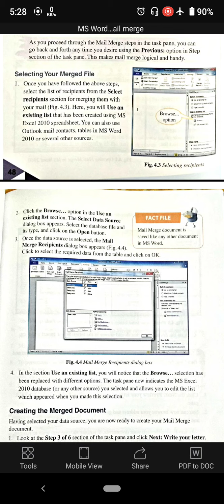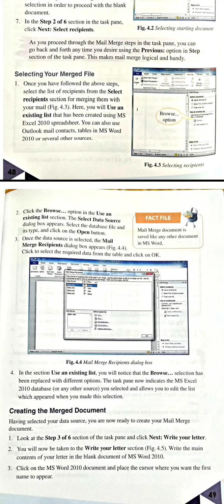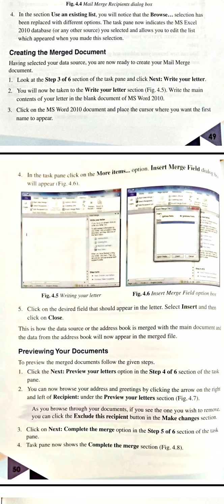Chapter : MS Word 2010 || Mail Merge || Part 2